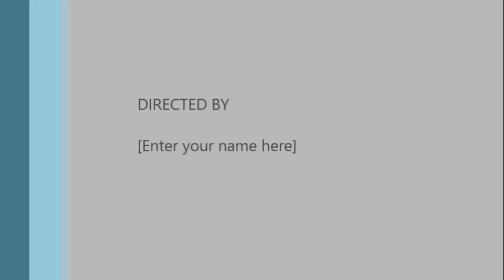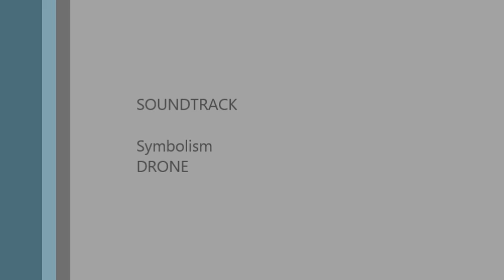Restore Your Brazilian Weave!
In this video, I'm going to show you how I condition my Brazilian weave. I've had it for
6mths and just recently it has started to shed and feel brittle. This is my last attempt to restore this hair before I toss it. Hope this helps.
Most Brazilian Hair can last up to 1year with no problem!!!